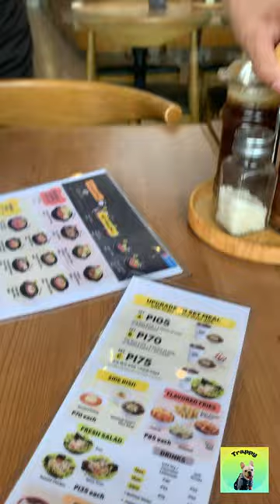Behave Frenchie While Wandering In The Shopping Center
** ALL VIDEOS AND/OR IMAGES USED DOES NOT REQUIRED ATTRIBUTION.

 ▶️ For sound:  CCA

👉 One of your TikTok videos would be perfect for one of our YouTube collection channels. Simply include the trappylovinfrenchie trappygrama hashtag in your next TikTok video.👈

👉 INCLUDE YOUR TIKTOK IN THE COMMENTS BELOW FOR A CHANCE TO BE FEATURED IN OUR NEXT VIDEO.👈

I CLAIM OWNERSHIP OVER THESE VIDEOS. *The TikTok username of any of the creators included in the video can be found at the top left or bottom right corner of the Tik Tok in the video** Please Contact Us For Any Copyright/Credit Issues.